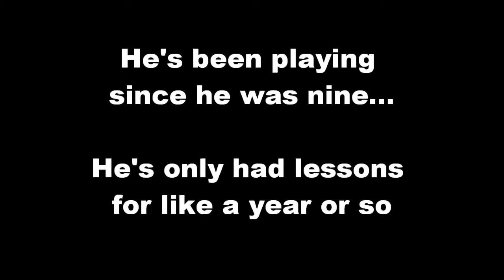My Nephew Joshua - 12 Year Old Pianist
Twelve Year Old Pianist